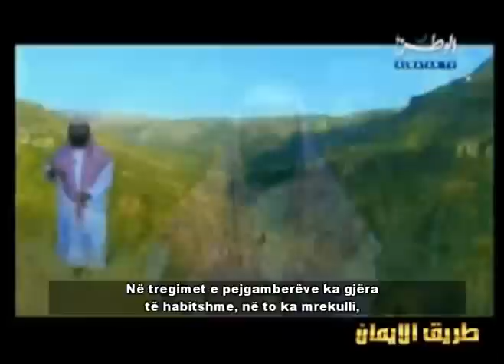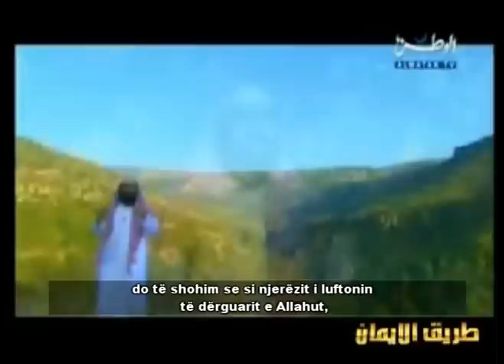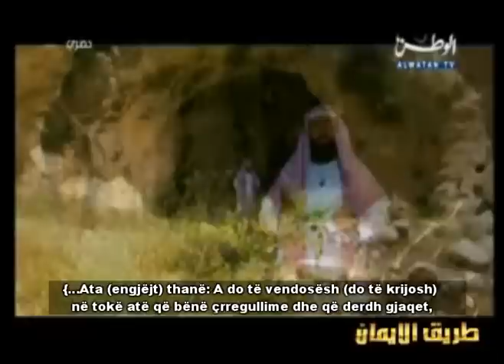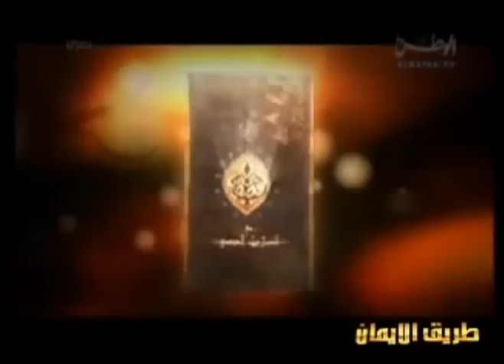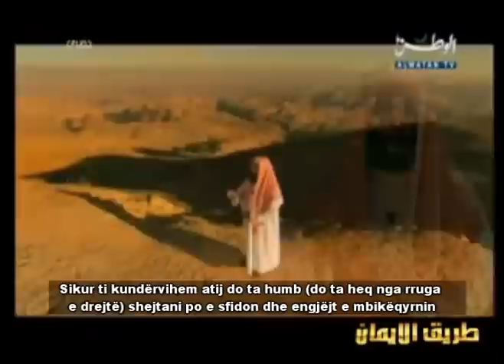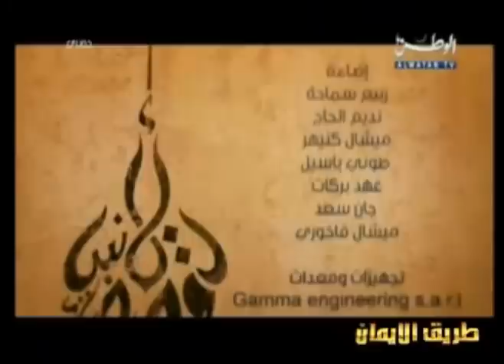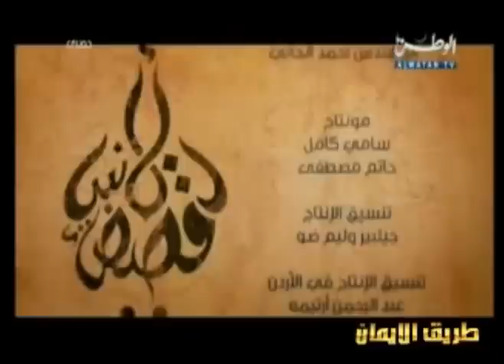01 - Krijimi i njeriut të parë (Ademit a.s)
01 - Krijimi i njeriut të parë (Ademit a.s)